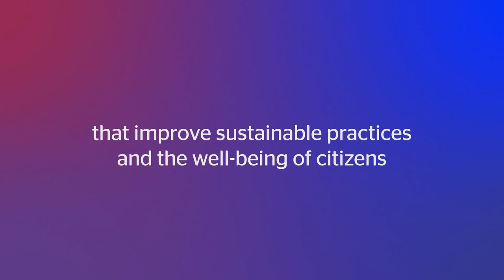MYTILINEOS SMART CITIES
Committed to sustainability we make a smart start for the future with our combined know-how in construction and energy with new technologies and innovation we create smart communities that improve sustainable practices and the well-being of citizens.